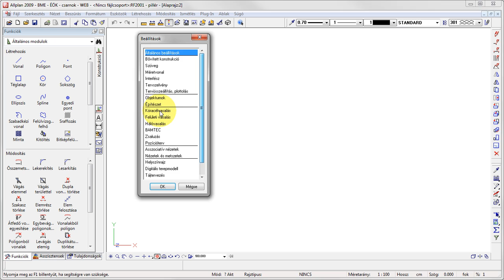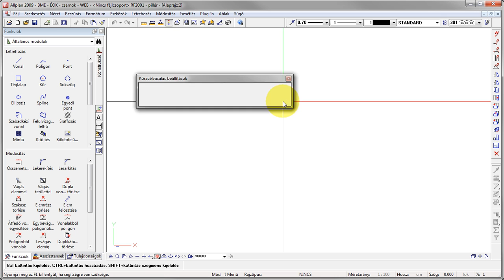Allplan 2009 - BME 7/01 - vasalás beállításai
Hogyan lehet az Allplan 2009 programban a vasalás paramétereit beállítani?